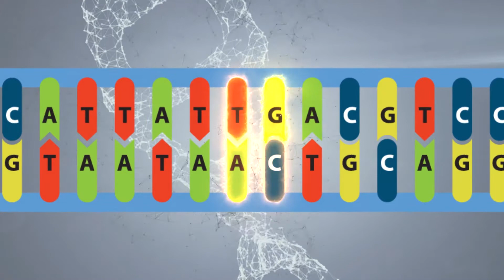MedGenome: Revolutionizing Precision Medicine in India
MedGenome is the leader in genetic diagnostics in India. We are laying the ground work for India's precision medicine future.